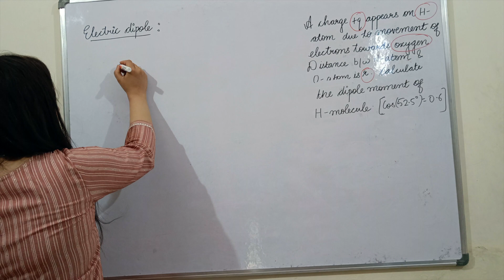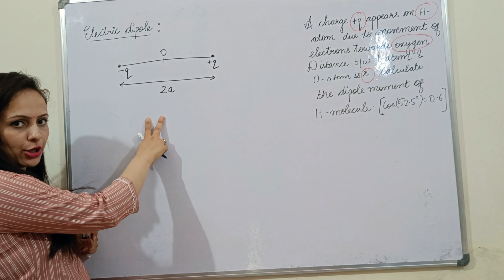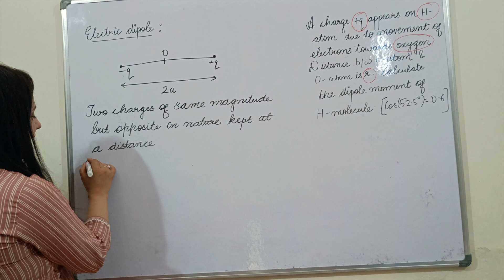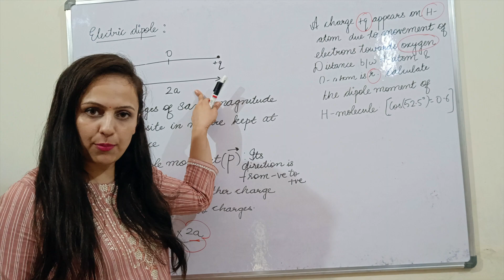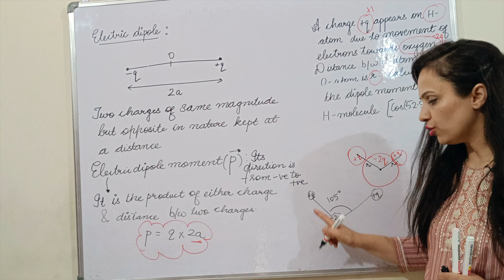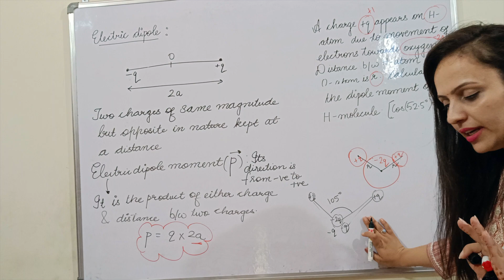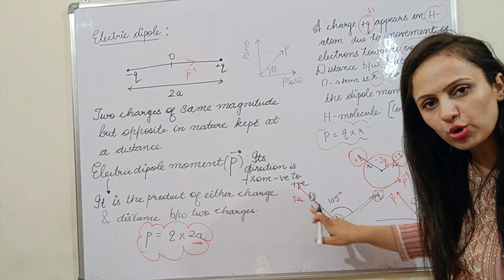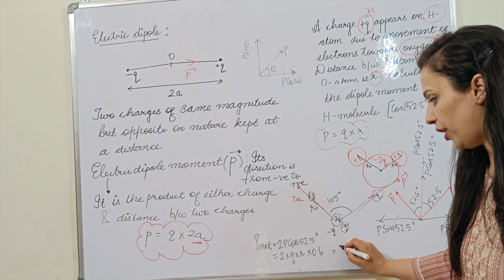Physics Class 12: Electrostatics | Electric Dipole | All about Physics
Class 12 Physics Revision Series By Aruna Sharma
Lecture 09
Chapter: Electrostatics
Topic: Electric Dipole